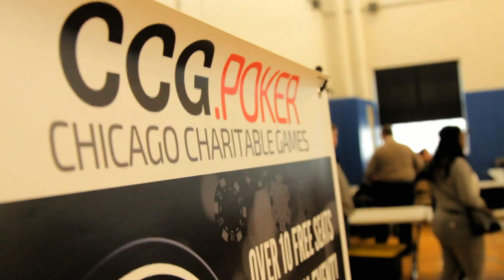CCG Poker Brand Video~ 2017 Black Friday Event: The $20 Early Bird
Brand video showcasing the 2017 Black Friday event, the biggest charity poker event of the year.  Thank you to all our great customers who were willing to be interviewed on the spot.